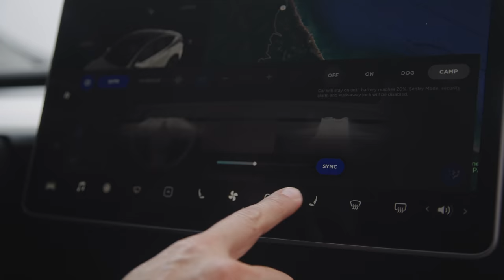Discover: Camp Mode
Use Camp Mode to stay comfortable while camping in your Tesla. Put your vehicle into Camp Mode to maintain its cabin lighting, temperature, airflow and to play music.